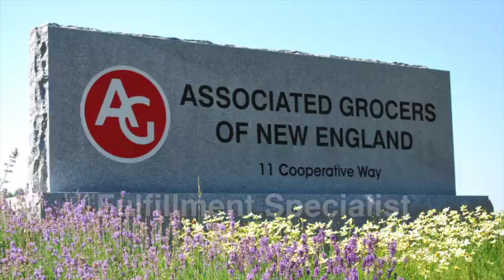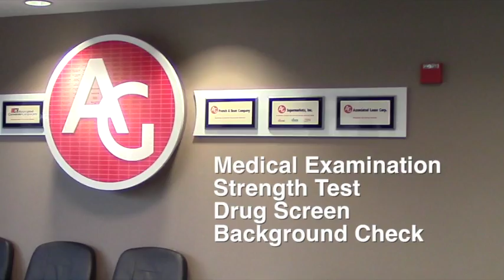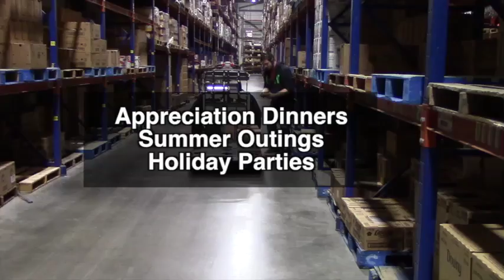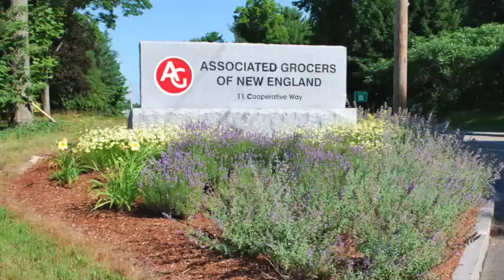Fulfillment Specialist Associated Grocers of New England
Associated Grocers of New England, Inc. is currently searching for Warehouse Fulfillment Specialists to join our dynamic team. The shift is Sunday-Thursday 3pm-11:30pm or until the job is complete. We train and develop our associates because we want you to grow with us. It's our people that make a real difference and allow us to be a major player in our industry. We offer great base pay, which as of 2014, has increased. Along with these competitive wages, this position offers superior benefits, and you can be eligible as soon as six weeks of employment. If you are energetic, have a positive attitude and are confident in your abilities, we need talented people like you on our team!